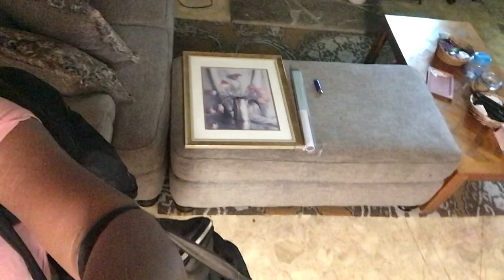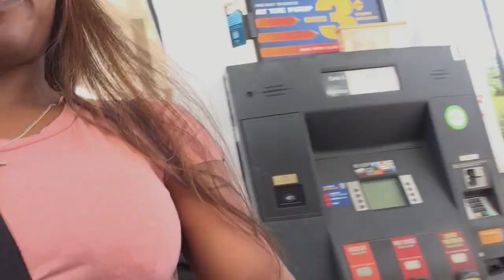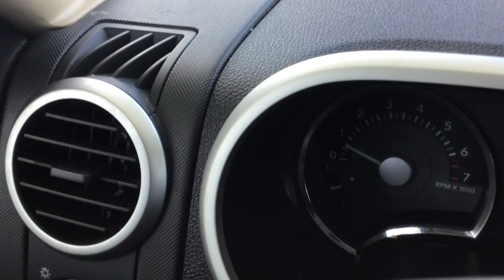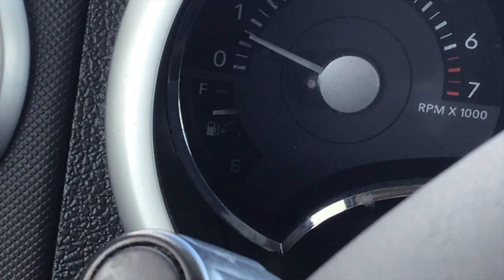STRIPPER VLOG | WIG INSTALL | FOLLOW THE RAINBOW